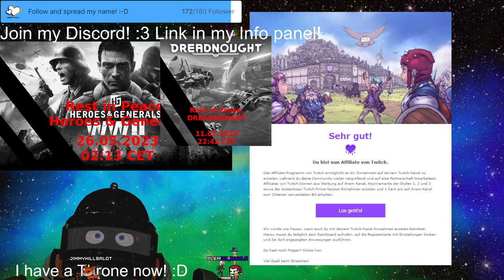Stream 298🔴[5TH TRY!!!]🔴Gigachats, ASSEMBLE! Playing with the Community! 3D V-Tuber [Eng/Ger]